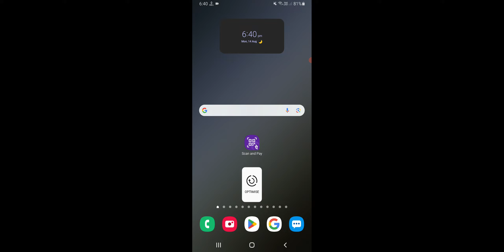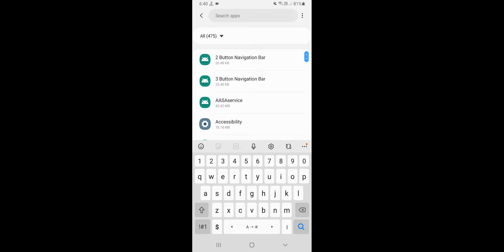VN Video Editor Update Pending Problem, Play Store Update Pending Problem in VN Video Editor